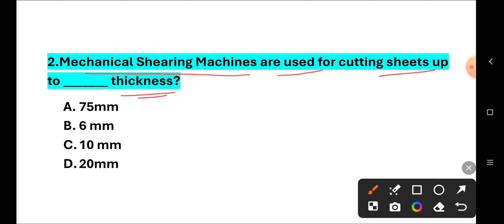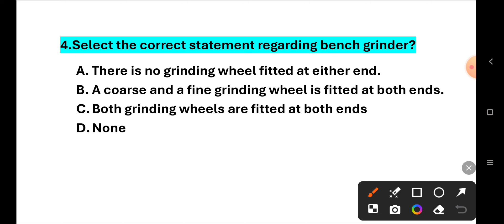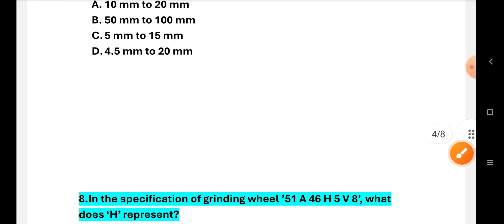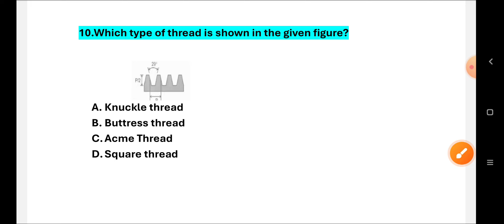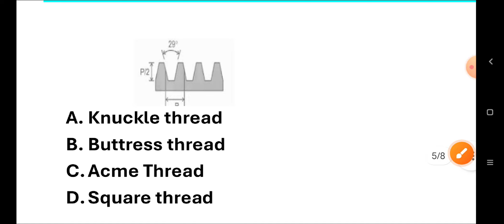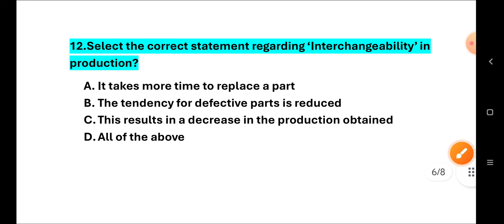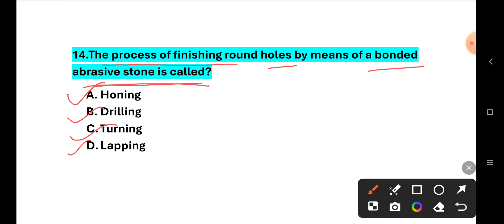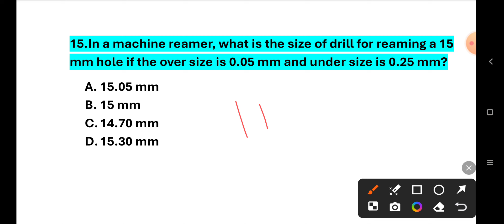SCCL/Singareni/ SCCL fitter/SCCL Coal india/Singareni collieries/SCCL fitter important questions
sccl Singareni
# SCCL iti fitter online class
sccl online class
sccl syllabus
ncl class
ncl notification 2024
barc result
barc trade test results
# sail requirements 2024
steel plant bhilai
iti fitter question
iti fitter
singareni collieries
sccl admit card
Singareni hall ticket
SCCL hall ticket download
SCCL fitter question paper
# electrician question paper
electrician most important questions
Singareni exame modal papers pdf
Sccl Fitter exame modal paper
Singareni fitter syllabus
Singareni iti job
Singareni exame review today
SCCL electrician previous year question paper
Iti fitter important questions and answer
Singareni exame modal papers
SCCL exame Preparation